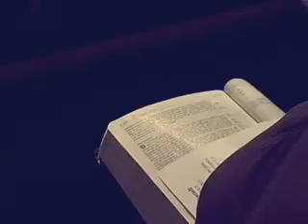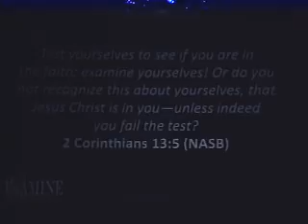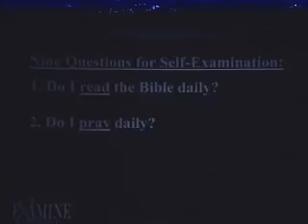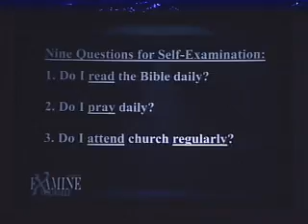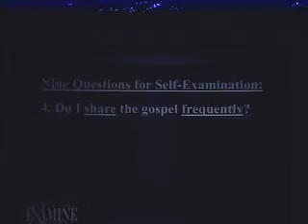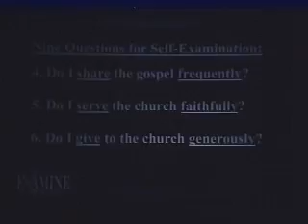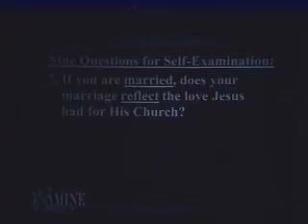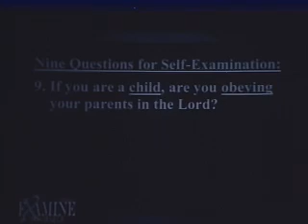Dr. Glenn Canup